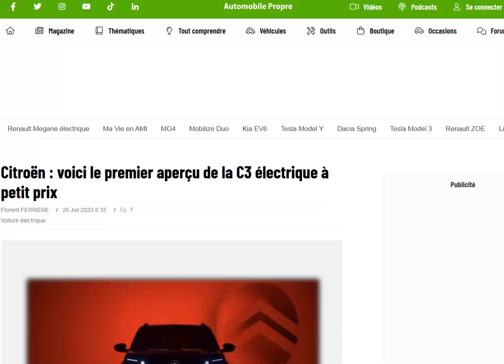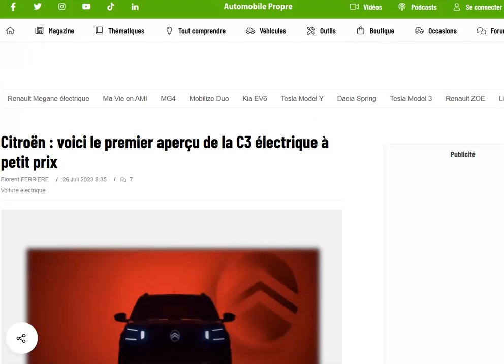Citroen dévoile furtivement l'avant de sa e-C3